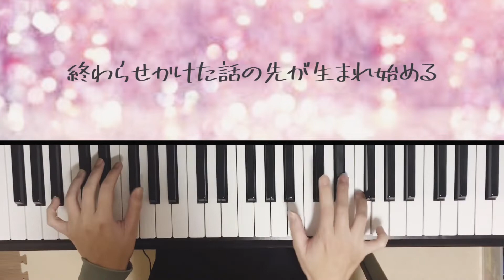Stand By You/Official髭男dism/ピアノ/弾いてみた/ぷりんと楽譜 中級/ヒゲダン/卒業ソング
Official髭男dismの「Stand By You」を弾き直しました。4月に弾いたのですが、リズムが難しくボロボロだったので、再チャレンジしました(^^;
やっぱり難しかったです。。
(前回の演奏は非表示です)